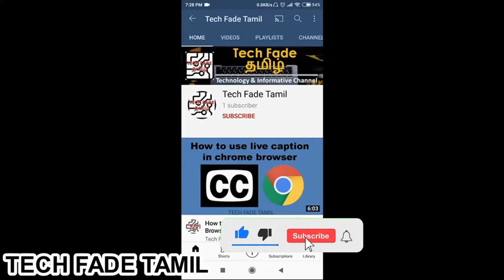TECH FADE TAMIL | Beetel B11 Corded Landline Phone Unboxing Tamil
TECH FADE TAMIL | Beetel B11 Corded Landline Phone Unboxing Tamil | --jKgtRLGmk